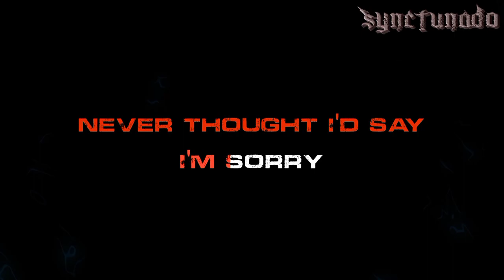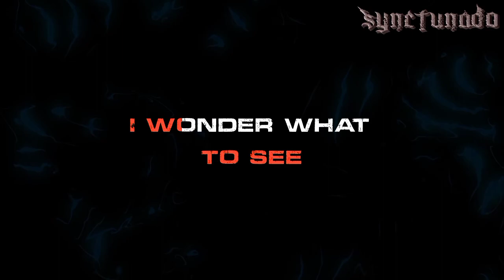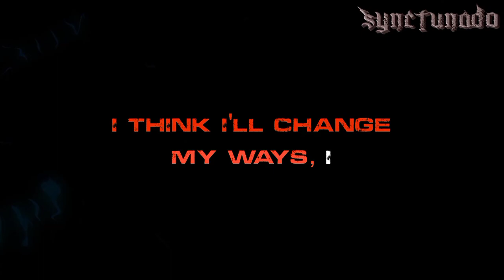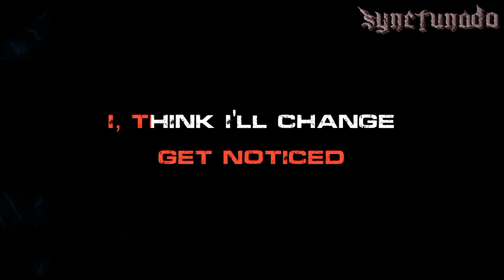BRAND NEW DAY [ FORTY FOOT ECHO ] KARAOKE | MINUS ONE